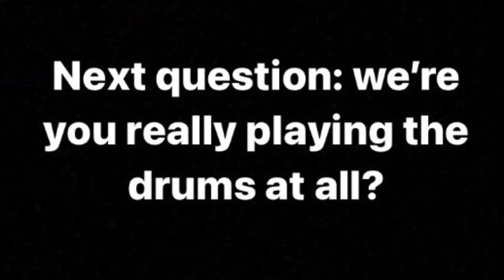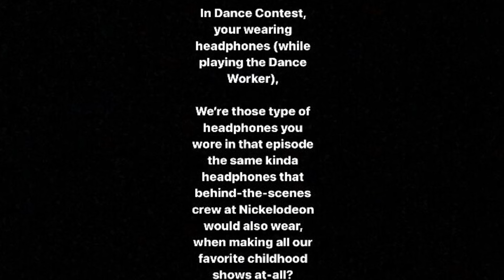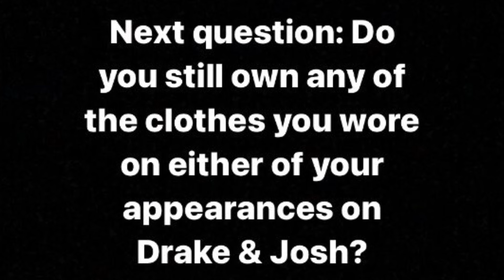Jeremy Rowley On How He Got To Be On D&J, If He Played The 🪘’s, Punching-The-Wall, The 🎧’s, ETC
Let’s hear what Jeremy Rowley has too say about his time on Drake & Josh (playing The Overly-Sensitive-Drummer & The Dance-Worker),

& everything that went into it!